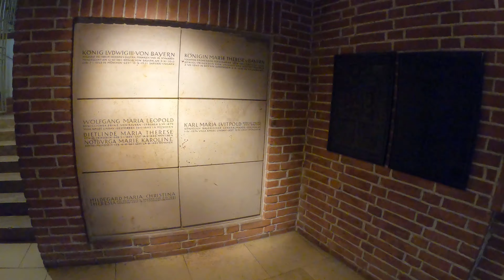[ 4K ] Munich I Walking Tour I Germany I Summer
Munich is the capital and most populous city of Bavaria. With a population of 1,558,395 inhabitants as of 31 July 2020, it is the third-largest city in Germany, after Berlin and Hamburg, and thus the largest which does not constitute its own state, as well as the 11th-largest city in the European Union. The city's metropolitan region is home to 6 million people.

Straddling the banks of the River Isar (a tributary of the Danube) north of the Bavarian Alps, it is the seat of the Bavarian administrative region of Upper Bavaria, while being the most densely populated municipality in Germany (4,500 people per km2). Munich is the second-largest city in the Bavarian dialect area, after the Austrian capital of Vienna.